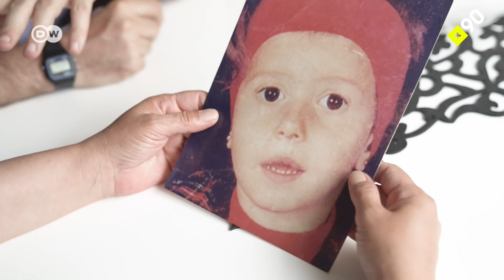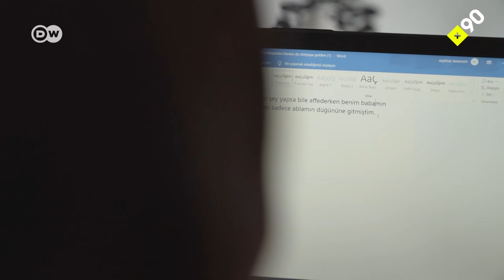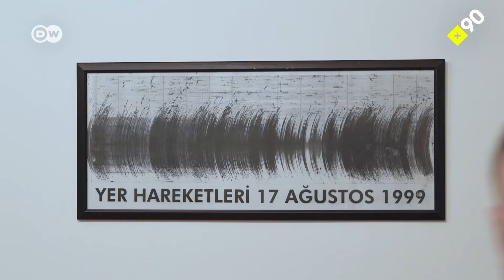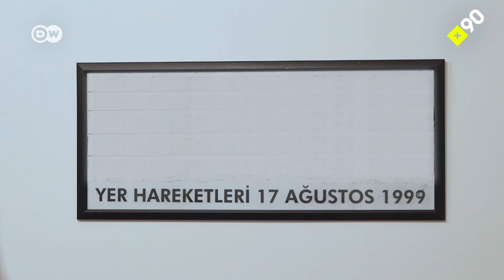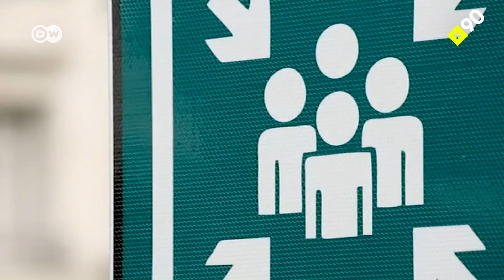Beklenen büyük İstanbul depremi: Fay hattında yaşamak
17 Ağustos 1999 tarihli Gölcük Depremi, modern Türkiye tarihinin en büyük doğal felaketlerinden biriydi. Ancak aradan geçen 20 yıla rağmen bazı yaralar hâlâ sarılamadı. 2010 yılındaki meclis araştırması raporuna göre depremde 18.373 kişi hayatını kaybetti, 48.901 kişi yaralandı, 505 kişi engelli durumuna geldi. Halen birçok can kaybının resmi kayıtlara geçirilmediği iddia ediliyor.  TMMOB’un 2016 yılındaki bir raporuna göre, beklenen büyük İstanbul depremi sonrası can kaybı 140 ila 180 bine ulaşabilir.

Peki, İstanbul beklenen depreme hazır mı? Uzmanlara göre İstanbul'daki toplanma alanlarının çoğu afet sonrası için toplanmaya uygun değil. Bazı toplanma alanlarına otoparklar yapılmışken, bazılarında da rezidanslar ve yüksek binalar bulunuyor. Büyük deprem olduğunda, bir milyondan fazla aile evsiz kalabilir.